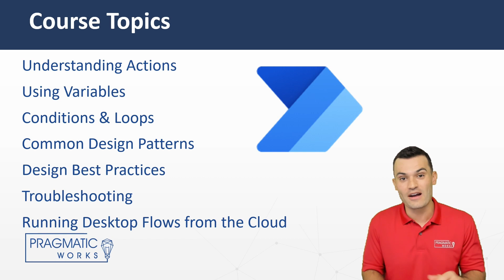Introduction to RPA with Power Automate Desktop [Course Preview]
This course is designed to introduce you to Robotic Process Automation with Power Automate Desktop. You will learn how to use the desktop and web recorder within Power Automate Desktop (PAD) and some of the most common actions and options used within the application.

👍If you enjoy this video and are interested in formal training on Power Automate, Power BI, DAX, Power Apps, Azure, or other Microsoft products you can use my code "Jonathon30" at check out when purchasing our On-Demand Learning classes to get an extra 30% off